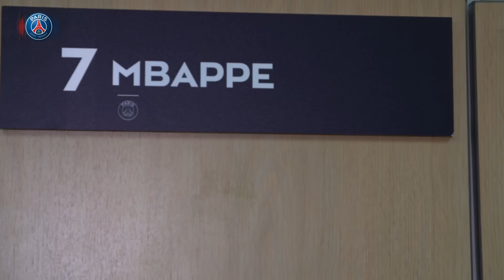L'INSTANT LAURE : AU COEUR DE LA QUALIFICATION - BELGRADE vs PARIS SAINT-GERMAIN